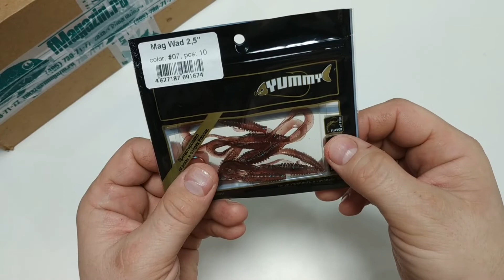Видеообзор силиконовой приманки Yummy Mag Wad по заказу Fmagazin